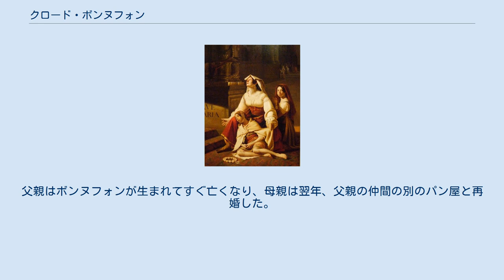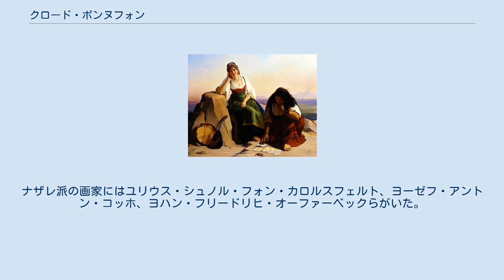クロード・ボンヌフォン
クロード・ボンヌフォン（Claude Bonnefond または Jean-Claude Bonnefond、1796年3月27日 - 1860年6月27日）はフランスの画家である。
農民の生活を描いた絵画で知られる。
「リヨン派」の画家の一人である。
 リヨンのパン屋の息子に生まれた。
父親はボンヌフォンが生まれてすぐ亡くなり、母親は翌年、父親の仲間の別のパン屋と再婚した。
1808年に12歳でリヨンの美術学校（後のリヨン国立高等美術学校:École nationale supérieure des beaux-arts de Lyon）に入学し、ピエール・レヴォワルやグロニャール（Alexis Grognard:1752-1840）に学んだ。
 1817年にサロン・ド・パリに初めて出展し、作品のうちの1つがベリー公シャルル・フェルディナンに買い上げられた。
 28歳の時(1824年）、ビクトール・オルセルとパリに出て、新古典主義の画家、ピエール＝ナルシス・ゲランのスタジオの弟子になった。
ゲランがローマのヴィラ・メディチの在ローマ・フランス・アカデミーの校長に任じられると、ボンヌフォンもゲランとともにローマに滞在した。
 イタリア滞在中に、カンパニアやトスカーナを訪ずれ、ローマで宗教絵画の再興をめざすナザレ派の画家たちとも交流した。
ナザレ派の画家にはユリウス・シュノル・フォン・カロルスフェルト、ヨーゼフ・アントン・コッホ、ヨハン・フリードリヒ・オーファーベックらがいた。
 1830年にレヴォワルの後任として、リヨン国立高等美術学校の校長に任命され、その職を30年間に渡って続けた。
版画家のヴィベール（Victor Vibert）を招き、版画のクラスを作り、ボンヌフォンが校長を務めた1831年から1860年の間に、フランス美術アカデミーの賞であるローマ賞の受賞者を17人も育てた。
1834年にレジオン・ドヌール勲章シュヴァリエを受勲した。
 1840年頃までは、イタリア風の絵画を描き、その後地元の資産家の肖像画も描いた。